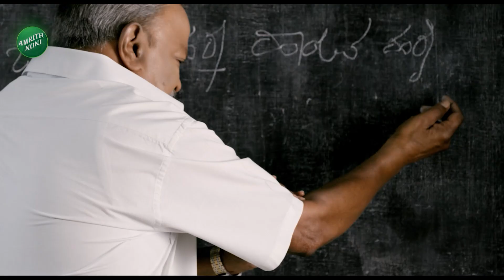V Somanna | Congress Leaders | ಬಿಜೆಪಿ ನಾಯಕರ ಎದುರೇ ಸೋಮಣ್ಣ ಪಿಸು ಮಾತು | Ramalinga Reddy | Vistara News